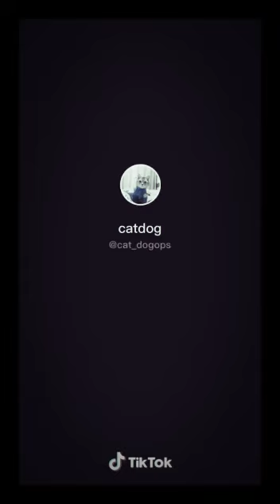5 Oktober 2020